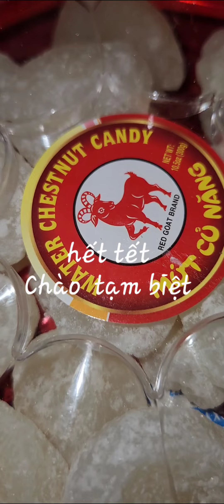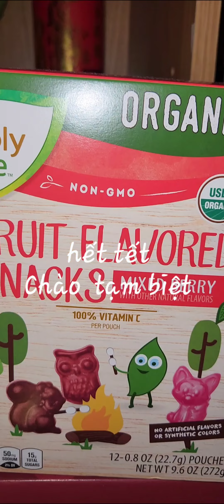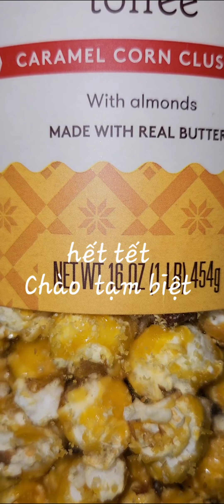Tạm biệt Tet program 1/26/23